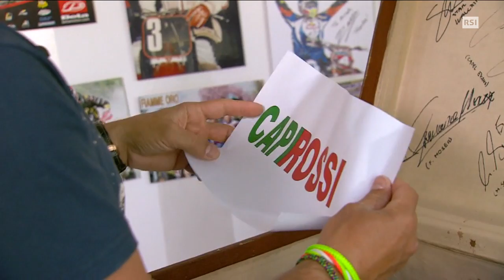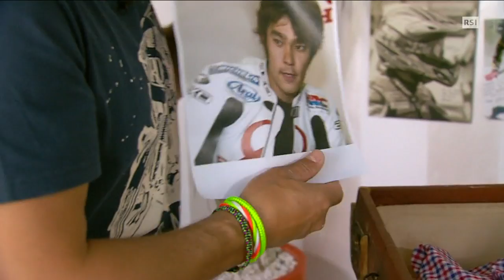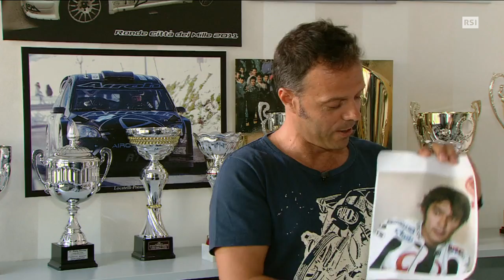La valigia di Capirossi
Loris Capirossi è un ex pilota del motomondiale, uno dei più longevi con 22 anni di carriera alle spalle e tre mondiali vinti: due nelle 125cc (dove detiene ancora il record di pilota più giovane ad averlo vinto) e uno nelle 250cc. Nel 2011 ha smesso di gareggiare ed ora fa il co-commentatore oltre ad essere un consulente per la sicurezza dei piloti in moto GP.